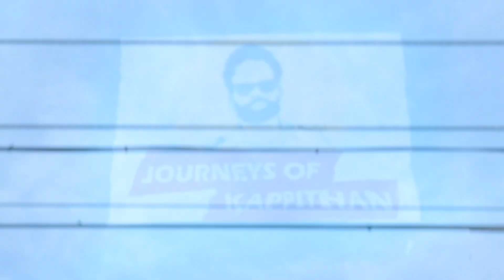Express pearl ship accident||why ship caught fire in Sri-Lanka||Detailed review of a man made fire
Hi friends im this video i will  explain in depth and detailed information on express pearl ship fire incident happened in Sri lanka
In depth coverage on
What happend to express pearl ship? how express pearl ship caught fire? What did express pearl incident BBC detailed report reveal ?  what are the latest news on express pearl? why this express pearl ship fire happened in sri lanka?

***Queries solved
Basic reason behind express pearl incident in Malayalam with English subtitle
express pearl present condition

why express pearl incident happened?
Why did express pearl ship caught fire?
why india asked money for express pearl incident ?
why ship get into fire and sinking ?
why and how a ship declared total constructive loss?
How to abandon ship in emergency?
How the express pearl incident was tackled?
who is responsible for express pearl incident?
what helped to solve express pearl ship fire incident ?
How express pearl crew was evacuated?
Srilankan  coast ship fire incident detail

Shot and Edited by Niz

***What is discussed in my channel***
Ship related videos in Malayalam
Ship engine videos in Malayalam
Ship accidents videos in Malayalam
Ship accident in Suez canal in Malayalam
Ship storm accident in Malayalam
Abandon ship in Malayalam
Ship emergency videos in Malayalam
Ship Fire videos in Malayalam
Malayalam Kappithan Stories
Travel stories by Mallu kappithan